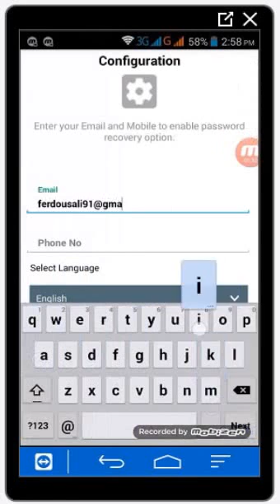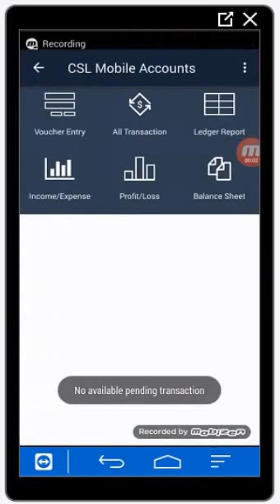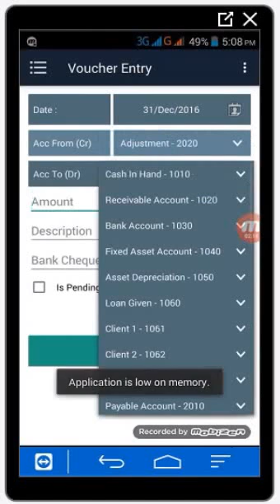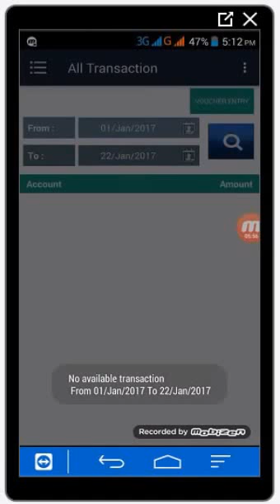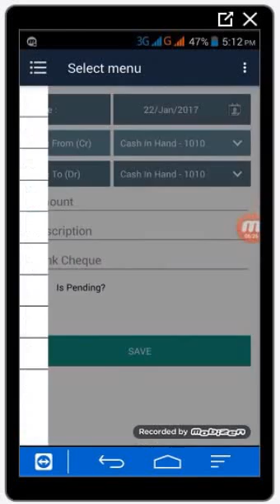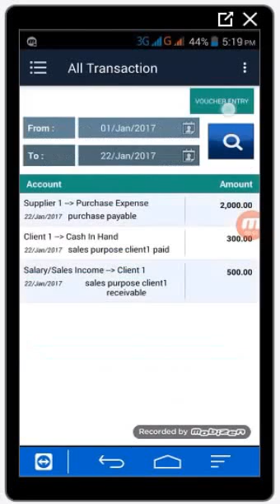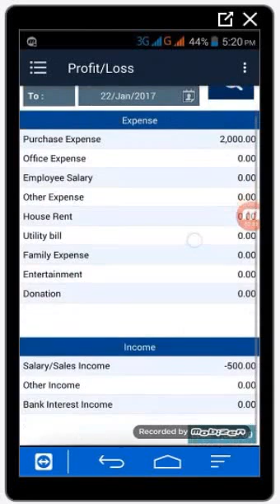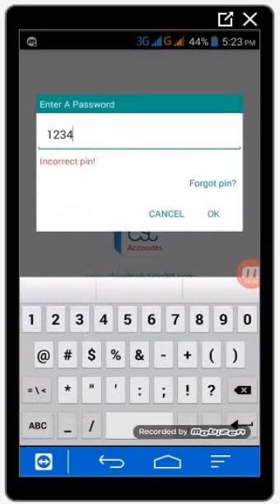CSL Mobile Accounts Tutorial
CSL Mobile Accounts is an award winning offline usable multi-language software to manage personal or official accounting. It follows all standard accounting principle that are managed by dual entry system. The application is very easy to use and understand accounting. User don’t need to know advanced mechanism of accounting system (Dr., Cr.). System has scope to create Chart of Account as much as need. User can adjust opening / initial balance for a account head by creating voucher or transaction entry. The app will notify instantly and generate auto pending voucher based on pre-defined setting scheduled time (Daily, Monthly, Yearly).
The app has following facilities: multi-language support, data backup and restore facility, password protection for access control, ledger report, expense statement, income statement, profit & loss report, balance sheet.

For more detail click Slideshare Presentation

Auto pending transaction:
The app has scope to generate pending voucher so that user can execute later. The app will generate pending transaction as per pre-defined schedule settings (Daily, Monthly, Yearly). System will notify at scheduled time so that user can execute financial operation on time.

Password Protection:
The app has password protection mechanism so that unauthorized person cannot access secret personal accounting information even mobile lost. If the user forgot password system has password recovery option over email.

Multi-Language Support:
Right now, it supports 3 languages. English, Bengali (বাংলা) and Hindi (हिंदी). Soon we are coming with all other most common languages so that everybody can use the application in their native language. When user install first time default account head will be created as per selected language.

Data Backup Option:
User can take data backup of accounting information to memory card or Google drive or other places. When require user can restore the data and get reports based on earlier data.

It can produce following reports
-- Ledger report (Cash, Receivable, Payable, etc.)
-- Expense Statement
-- Income Statement
-- Profit & Loss Report
-- Balance Sheet Report.

*** You can adjust account opening/initial balance. If user want to set "Cash in Hand" initial balance 2500$ then you have to make a transaction like, From (CR) : "Adjustment (2020)" , To (DR): "Cash in Hand (1010)" , Amount: 2500, Description: Initial Balance. Similarly you can make any account head opening/initial balance.